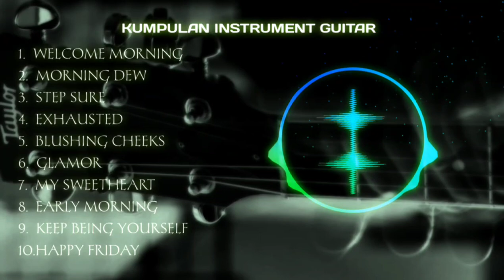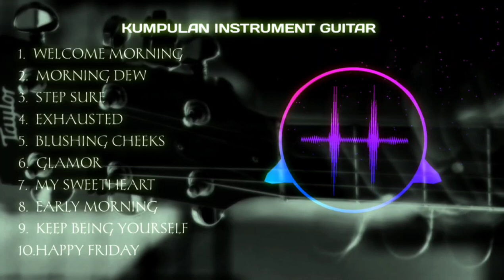KUMPULAN INSTRUMENT GITAR KEBAYA MERAH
ENJOY !KU